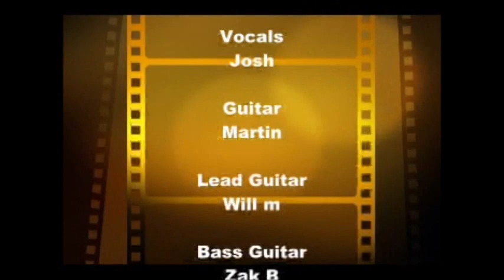Advent Justice Never Say Die